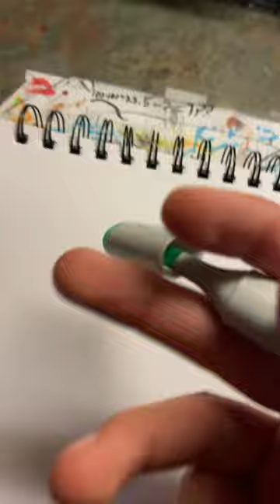Money music foryou art cool funny trending